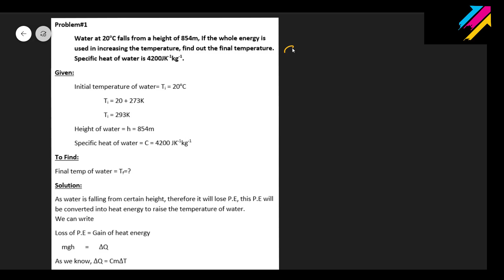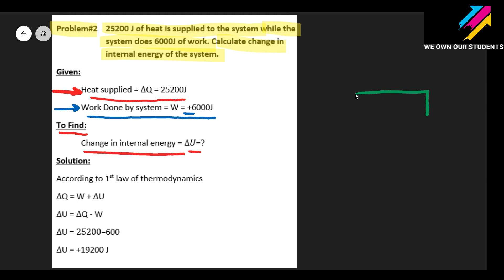1st Year Physics, Chapter 10, Thermodynamics | Numericals (Part#1)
1st Year Physics, Chapter 10, Thermodynamics | Numericals (Part#1)